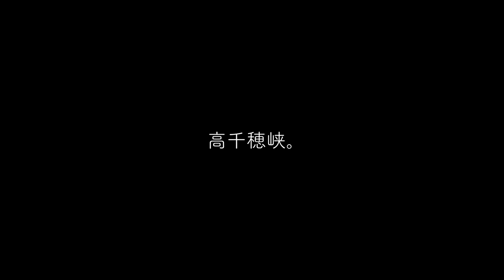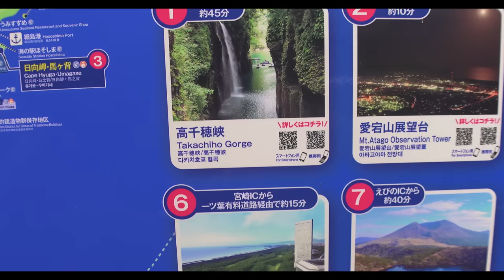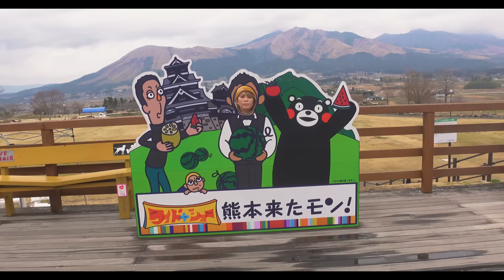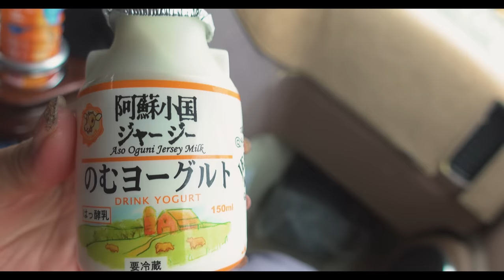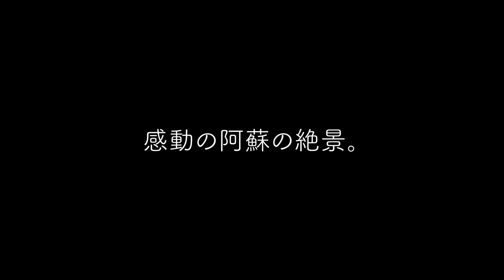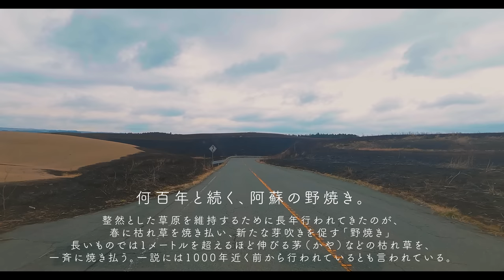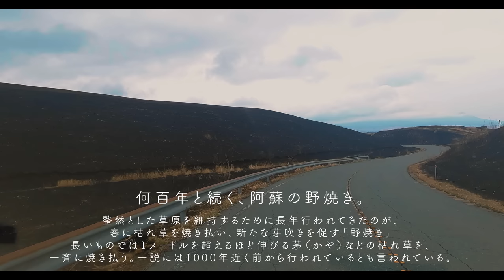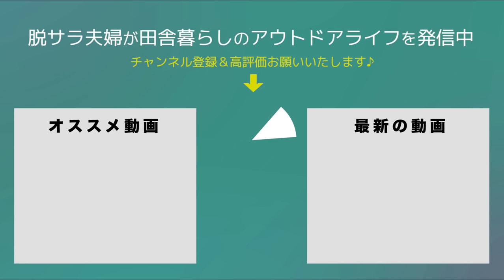阿蘇のキャンプ場で一緒にイベント参加するアノ夫婦と再会｜9泊10日九州キャンプ旅[ep.5]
旅も終盤、ついに最後のキャンプ場へ向かいます。
そこで、北海道キャンプでお世話になった
@hinumafuuuf ヒヌマフウフさんと絶景のゴンドーシャロレーキャンプ場で合流。
感動の再会ができました♪

00:00　オープニング
00:29　キャンプ場を出発しました
03:45　高千穂狭
07:29　あそ望の郷くぎの
10:12　ドッグラン
11:37　阿蘇へ
13:32　ゴンドーシャロレーキャンプ場
16:37　阿蘇の絶景
20:32　合流。

2019年5月　日産キューブで初の10日間、車中泊旅へ
2020年4月　埼玉県川口市から相模湖へ田舎の平家へ移住
2020年6月　アメ車シェビーバンが納車